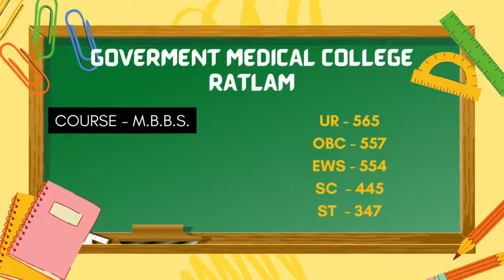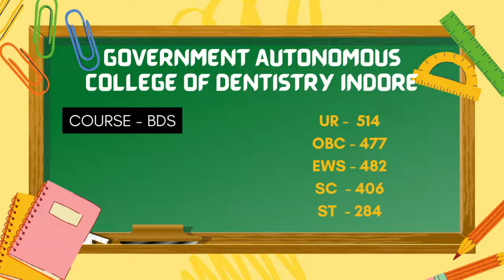Round 2 Govt. MBBS Cut-off In Madhya Pradesh || एमपी राउंड 2 . में नीट कटऑफ || Medico Guide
What will be cut off for NEET 2021 for MP?
What is the cutoff of NEET in Madhya Pradesh?
What is the expected cut off for NEET 2022?
How many marks are required in NEET for MBBS in MP?
Is 540 a good score in NEET 2021 for OBC?
Which Medical College has lowest cut off?